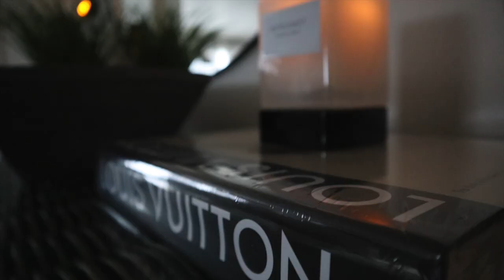Big Basket Console Styled| RH Inspired| She's Snobbish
Hello Snobs!!!

Today I wanted to finally share with you how I styled the big basket console I recently purchased. I am excited about how it turned out.  I have listed in the video where I got most of the items from so if you like any of the items you can check it out.

Stay safe, Stay sanitized, and Stay Sain!!   Peace & Love!!